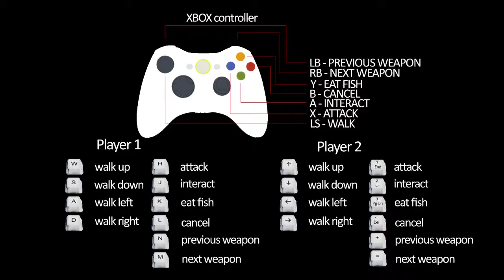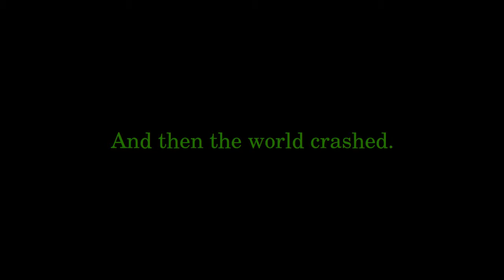Ludum Dare 32 Gameplaying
Playing some LD32 games.

1. The Legend of the Fisherman
by: UrbanHelsing

2. Drop The Cube!

3. Je Suis Charlie
by: Paulozz

Ludum Dare is a 48/72h game making competiton held 3 times a year.